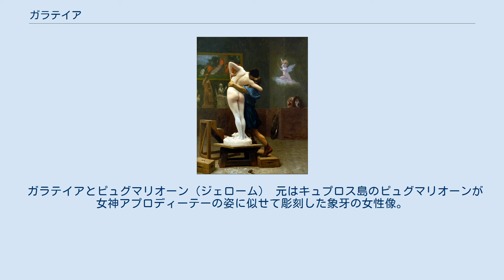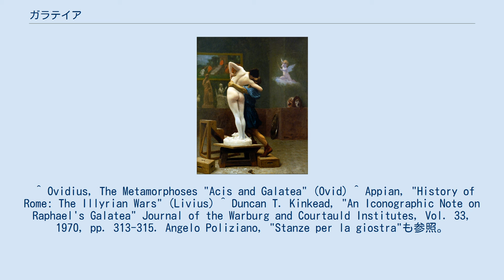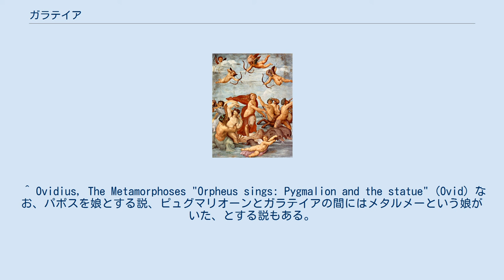ガラテイア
ガラテイアとアーキス、ポリュペーモス（パリ、リュクサンブール公園、メディシスの噴水の彫刻（オーギュスト＝ルイ＝マリー・オッタン作） 『ガラテイアの勝利』（ラファエロ・サンツィオ） ガラテイア（古希: Γαλάτεια, Galateia, ラテン語: Galatea）は、ギリシア神話に登場する女性である。
その名は「乳白色の肌をもつ者」の意。
ラテン語ではガラテア。
 以下の者が知られている。
 海のニュンペー。
 ピュグマリオーンの妻。
彫像から人間に変身した。
 エウリュティオスの娘。
神の力を借りて娘を男性に性転換させた。
 海神ネーレウスの娘ネーレーイスの1人。
オウィディウスの『変身物語』によれば、ガラテイアはシケリア島で川のニュンペーの息子である青年アーキスと恋に落ちた。
しかし、かねてよりガラテイアを恋慕していたキュクロープスのポリュペーモスがこれに嫉妬し、巨石を投げつけられたアーキスは殺される。
死んだアーキスの血はエトナ山のそばを流れる川となり、彼は川の神となった。
 アッピアノスは『イリュリア戦争』において、ガラテイアはポリュペーモスの子を産み、その息子たちはケルトス、イリュリオス、ガラースと名付けられ、それぞれケルト人、イリュリア人、ガラティア人の祖となったとしている。
 ラファエロの作品にファルネジーナ荘のためのフレスコ画『ガラテイアの勝利』（ローマ、1512年）がある。
これはアンジェロ・ポリツィアーノの詩『馬上槍試合』に基づいており、ネーレーイデスの姉妹たちやトリートーンらに囲まれながら、自分に対するポリュペーモスの無骨な愛を笑うガラテイアが描かれている。
 ガラテイア、アーキス、ポリュペーモスの物語を題材にした音楽作品は数多くある。
 海王星の衛星ガラテアはこのニュンペーのガラテイアにちなんで命名された。
 ガラテイアとピュグマリオーン（ジェローム） 元はキュプロス島のピュグマリオーンが女神アプロディーテーの姿に似せて彫刻した象牙の女性像。
自らが作った彫像に恋焦がれるピュグマリオーンの祈りを聞き届けたアプロディーテーによって、彫像は人間となりピュグマリオーンと結ばれた。
二人の間にはパポスという息子が生まれ、これが現在のキュプロス島の地名パポスの由来とされる。
 オウィディウスは『変身物語』の中でこの彫像の名前について言及していない。
後世の人々が美貌で知られたニュンペーのガラテイアの名を彫像に与えたものである。
キュプロス島におけるアプロディーテー崇拝の一端をうかがわせる神話である。
 男児を欲しがる夫ランプロスを欺き、生まれた娘の命を守るために、男装させ息子として育てたクレータ島のパイストスの女性。
アントーニーヌス・リーベラーリスの『変身物語集』に登場する。
娘はレウキッポスと名付けられるが、美しく成長し女性であることを隠すのが難しくなる。
困ったガラテイアは、レウキッポスの性を変えてくれるよう女神レートーに祈った。
レートーはこの願いを聞き入れ、娘は男性になったのだという。
 ギリシア神話において超自然的な力によって性別を変えられた人間としては、ガラテイアの娘レウキッポスのほかに、カイネウスやテイレシアースなどがいる。
 ^ Ovidius, The Metamorphoses "Acis and Galatea" (Ovid) ^ Appian, "History of Rome: The Illyrian Wars" (Livius) ^ Duncan T. Kinkead, "An Iconographic Note on Raphael's Galatea" Journal of the Warburg and Courtauld Institutes, Vol. 33, 1970, pp. 313-315. Angelo Poliziano, "Stanze per la giostra"も参照。
 ^ Ovidius, The Metamorphoses "Orpheus sings: Pygmalion and the statue" (Ovid) なお、パポスを娘とする説、ピュグマリオーンとガラテイアの間にはメタルメーという娘がいた、とする説もある。
 ^ Francis Celoria (trans.) The Metamorphoses of Antoninus Liberalis: A Translation with Commentary, ...